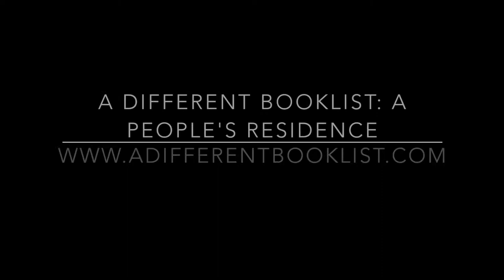Thomas Sankara Commemoration: 30 Years After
Journals of a Docuvixen: Diasporic Music
Correction on Credit in Video: Suzanne Weinstein is actually Suzanne Weiss.

30th Commemoration of the Assassination of Thomas SANKARA
Which way forward for Africa & the Caribbean?

Thomas Sankara, Pan-African revolutionary and former President of Burkina Faso (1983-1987) had a vision for the sustained and dignified progress of his country, the "land of the incorruptible."

During his short period of rule in Burkina Faso, the country saw an unprecedented participation of the population towards a collective goal of self-sustained development.

The former Burkina Faso head-of-state gave new hope to millions of voiceless Africans (both in Africa and in the Diaspora); weary of watching a ceaseless parade of selfenriching robber barons, who pillage the coffers of their respective states. Thomas Sankara is widely recognized and celebrated in Africa and the world over as a champion of fundamental change who fought to liberate Africa from the control of international financial institutions, deepening poverty, war and the pillage of its resources. Addressing an audience in Harlem, Sankara boldly declared that “Black Harlem is my White House”

Unlike most men world-wide, Sankara considered women as Comrades-in-arms. Said Sankara: “Her status overturned by private property, banished from her very self, relegated to the role of child raiser and servant, written out of history by philosophy (Aristotle, Pythagoras, and others) and the most entrenched religions, stripped of all worth by mythology, woman shared the lot of a slave, who in slave society was nothing more than a beast of burden with a human face.”

Sankara as a leader was an honest and humble man. His life was the blue print that could bring Burkina Faso out of the grips of neo-colonialism, and ultimately was the reason for his assassination. Sankara believed and promoted a development that focused on taking charge of one’s own destiny, to count on their own forces, and break free from domination.

30 years since the assassination of Sankara by counter revolutionary forces that were in collusion with imperial forces, the legacy and vision for a self-sustained Burkina Faso and Africa still live on in the hearts and activism of Africans and other people of good faith.

African nations and peoples both in the continent and the diaspora continue to face renewed and escalating imperialist threats manifested in corporate globalization, militarization/war/ occupation and resource/land grabs institutionalized through the neo-liberal blueprint of EPA (European Union’s Economic Partnership Accords) imposed on African and Caribbean countries, the exploitative CFA currency and Africom. In confronting the above stated imperialist-driven structural basis of dependencies, it is critically important at this Pan-African anniversary to revisit Sankara’s vision of selfdirected, self-reliant development aimed at freeing African peoples from imperialist and colonial bondage.

In an effort to keep this legacy alive and to commemorate the life and contribution of Thomas Sankara, the Toronto chapter
of GRILA (Group for Research and Initiative for the Liberation of Africa) in collaboration with partners will be holding an event in his honor on Saturday October 14th, 2017 (6:30 PM) at “A Different Booklist, Cultural Center”, located at 777 Bathurst Street, Toronto (Bathurst & Bloor)

The movie “Burkina Faso: A Revolution rectified” will be screened, followed by discussion. The evening will feature also a panel focusing on Sankara's vision, lessons to be learned from the revolutionary processes in the 21st century currently underway in Africa and the world (100 years after the Russian October Revolution) and the structural basis of chains still maintaining African & Caribbean countries under domination.